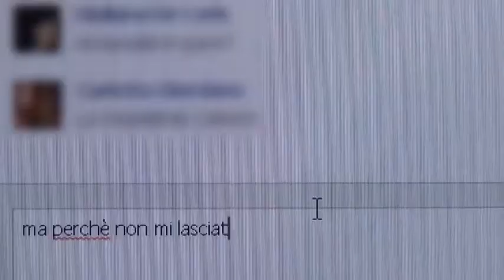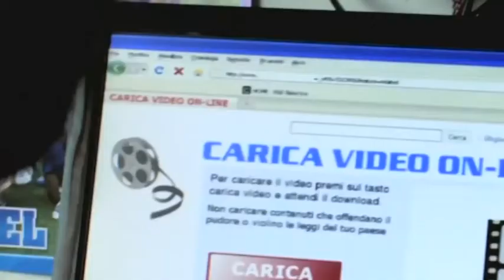ROMAGNA: Bullismo, che fare? L'esperto ai nostri microfoni - VIDEO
Il bullismo e, nella sua declinazione tecnologica il cyberbullismo, vede molto spesso protagonisti i giovani, sia come vittime che come aguzzini. Abbiamo sentito un esperto in materia.